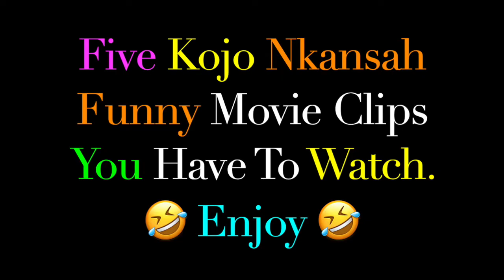Five Kwadwo Nkansah Funny🤣🤣🤣 Movie Clips You Have To Watch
This channel gives you Ghanaian funny films, All you you need Kwadwo Nkansah (Lil Wayne), Bema Bediide, Agya Koo, Yaw Dabo, B. Benard Nyarko, Emilia Brube, Akyere Bruwaa, Ivy, Kwaku Menu and so many more.
I also upload videos on Mondays and Thursdays, Thanks Enjoy.